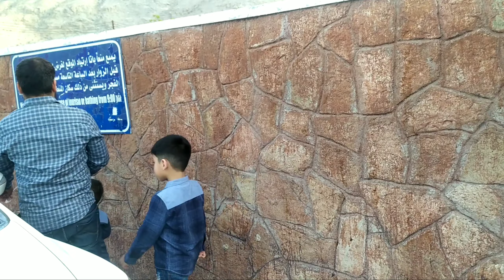Al Kasfah Hotspring Rustaq | Place to visit in Oman | IBRAHEEM MOOSA